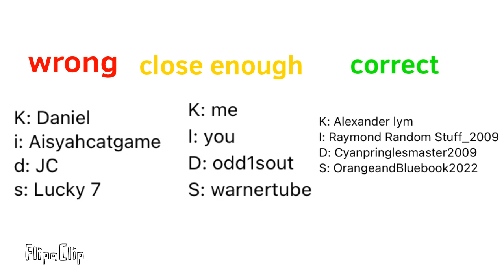chainofchannel k i d and s: the correct answer is…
Blackiplayz gets the right answer!